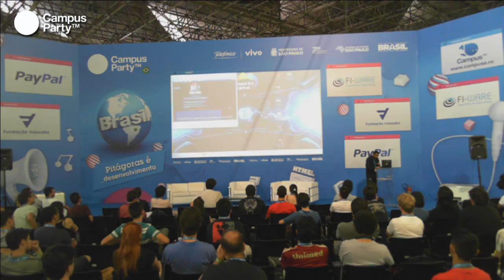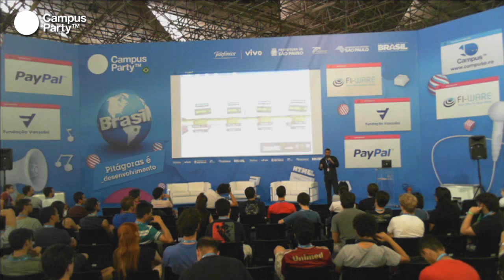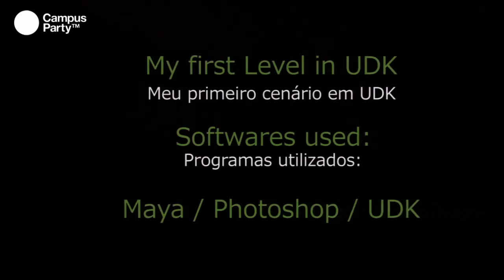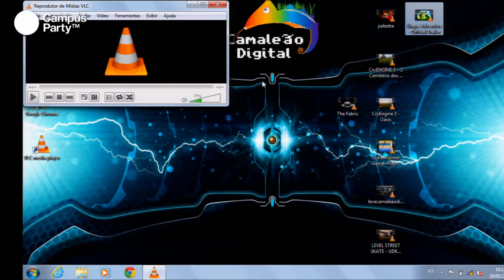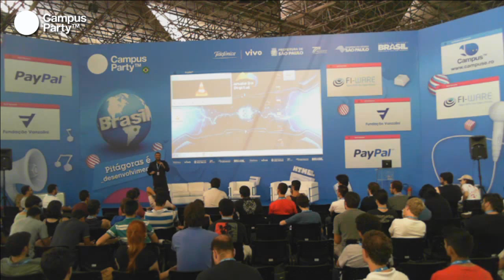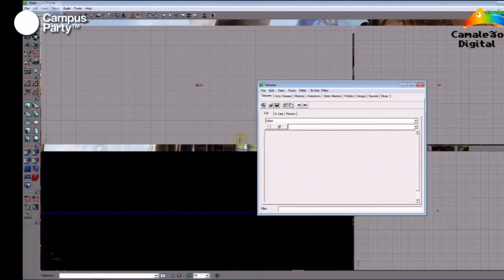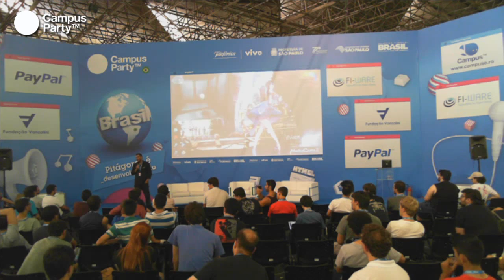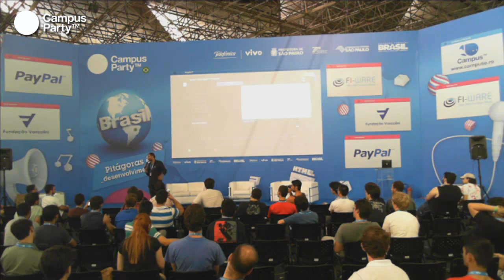CPBR7 - Profissoes de Games